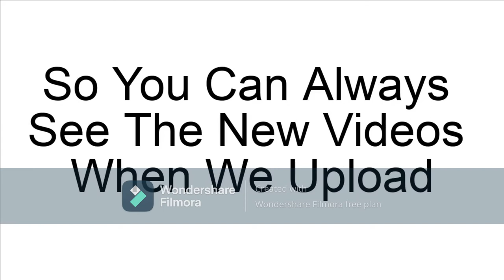Fixed Luxiar Lift [CobaltPLUS 3.52] Lift Testing In Roblox